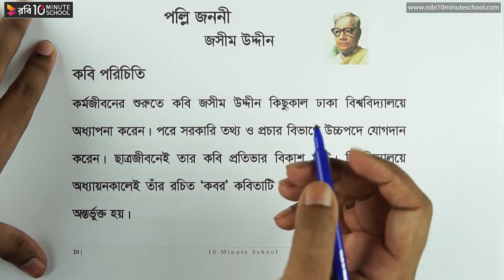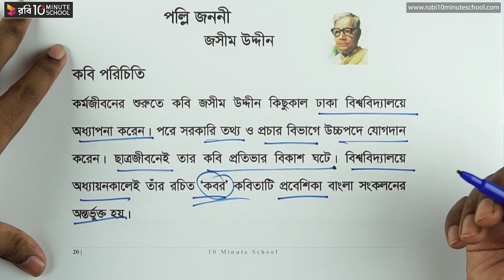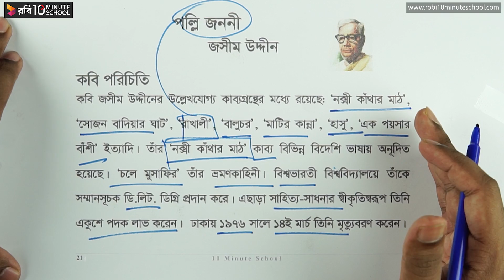পল্লিজননী - কবি পরিচিতি - পর্ব-০২ [SSC]